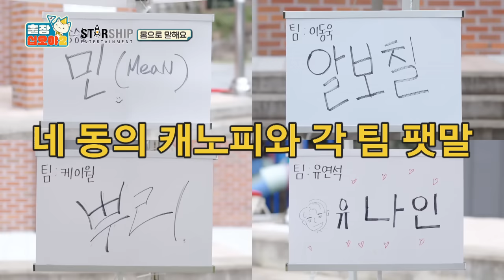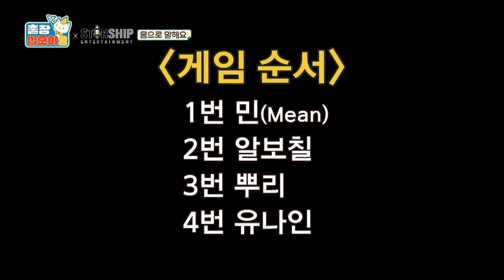[sub]🧳EP.3-2ㅣ야유회의 이튿날이 밝았습니다. 스타쉽 승부욕 자극한 이번 게임은?ㅣ🧳출장십오야2 X 스타쉽:가을야유회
매주 [일] 밤 tvN
미방분 포함한 풀버전은 유튜브 채널십오야에서